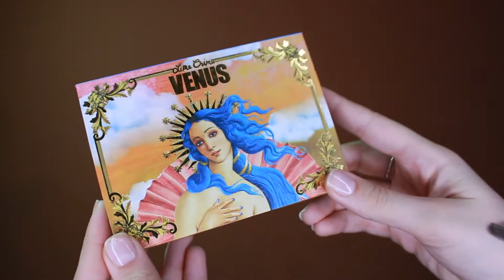Лучшая косметика 2016/ MAC, MUFE, Lime Crime, NYX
УХОД:
Holika Holika Aloe 99% Soothing Gel
schwarzkopf bonacure moisture kick spray conditioner
godefroy хна для бровей dark brown

ЛИЦО:
mac studio fix fluid NC 15
maybelline age rewind concealer light

ГЛАЗА:
lime crime venus
lime crime venus 2
too faced better than sex mascara
essence make me brow 01

lime crime velvetines cashmere
mac lipstick heroine

видео я обрабатываю в VEGAS PRO 10.0